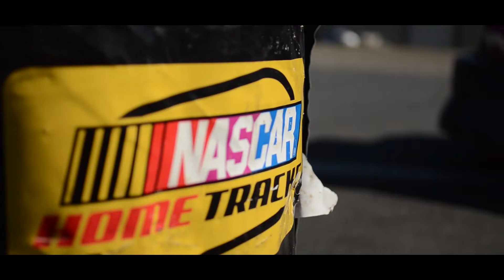Sheldon Clark's Link ECU Sil80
Song: Wu-tang Forever - Logic